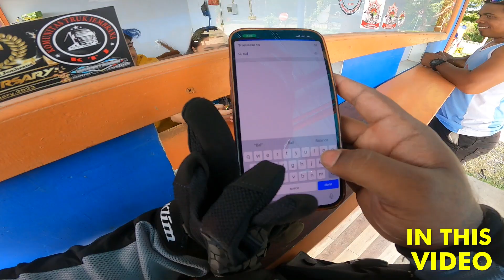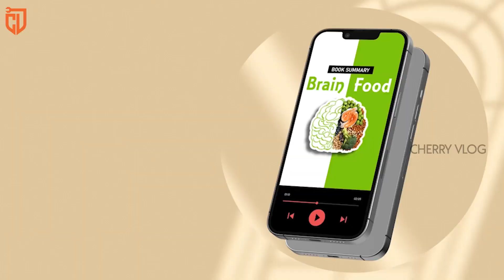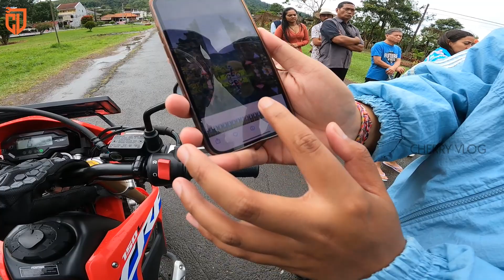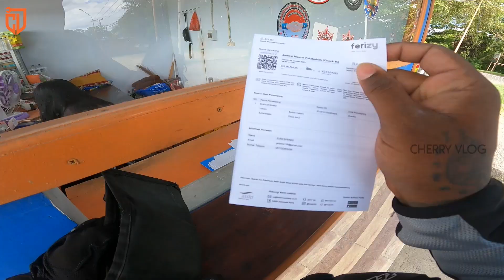Idiot தேவ இல்லாம சண்டை இழுக்குறான்😱 | Ride Started In Bali 💥| Cherry Vlogs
Note: offer valid only for 1st 250 users*

Hey guys! Welcome to another episode of the Indonesia series! It's day 3 in Bali, and I am starting my first ride with East Java.

Despite the unexpected rain and different routes, I plan to cover the famous Bali Gate, beautiful sea views, and Mount Bromo in 3 days.

Watch the best Bali memories and ride experience in this moto vlog!